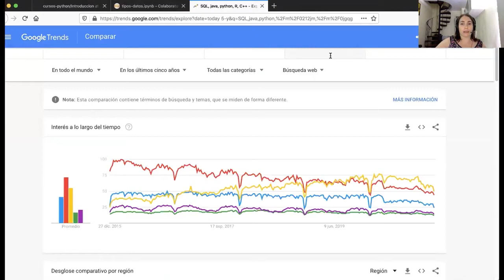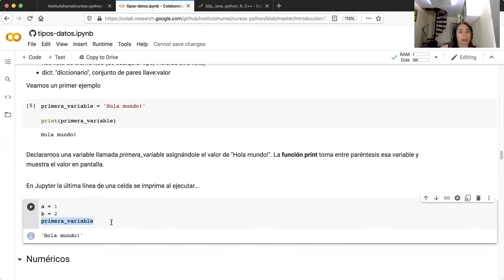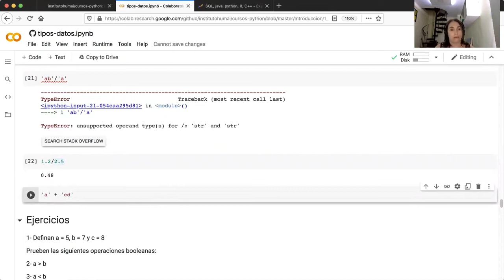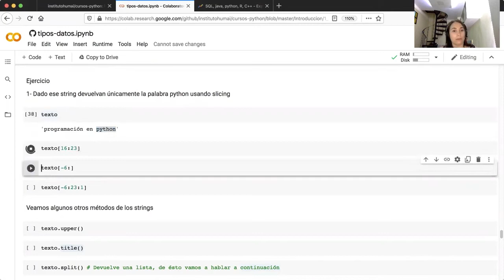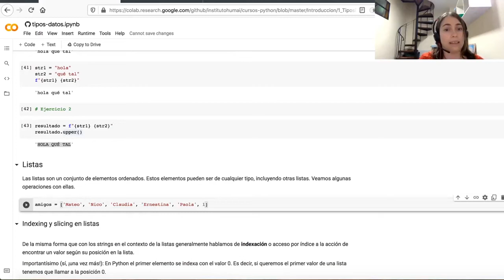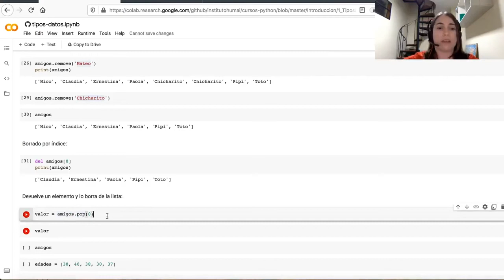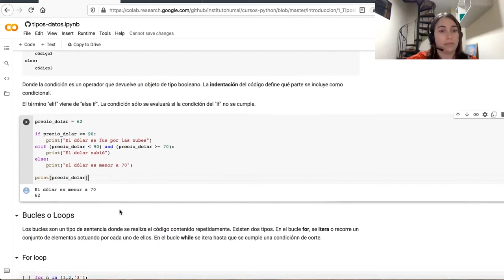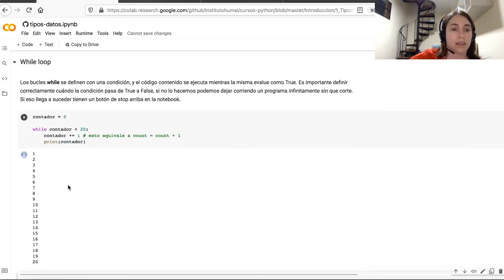Introducción a Python 1 - Tipos de datos, Operaciones Básicas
Les damos la bienvenida a la 1ra clase del curso de Introducción a Python del Instituto Humai✨

Contenido:
Bienvenida, Python - 0:00
Google Colab y GitHub - 1:23
Declarando variables - 9:03
Valores numéricos y operaciones - 10:53
Valores booleanos y operaciones lógicas - 16:57
Ejercicios - 19:49
Strings - 22:31
Ejercicio - 27:35
Otras formas de combinar variables y texto - 31:23
Ejercicios - 34:35
Listas - 37:10
Ejercicios - 40:15
Otras operaciones con listas - 42:08
Ejercicio - 48:44
Diccionarios - 49:35
Condicionales - 53:25
For loops - 55:50
While loops - 1:03:06

📌En este curso se introduce el lenguaje de programación Python. Cada carpeta contiene una clase que, a su vez, incluye una Jupyter Notebook con la clase en sí y una carpeta con ejercicios, exceptuando la última clase que es un proyecto integrador.

Cada Jupyter se puede ejecutar de manera local usando el programa Jupyter Notebook que viene con la distribución de Python conocida como Anaconda. Recomendamos que intenten instalarse esta distribución ya que es estándar su uso en la industria.

Alternativamente, cada notebook incluye un botón para abrir en Google Colab, el cual es un producto gratuito de Google, es una Jupyter Notebook en la nube. El botón lo pueden encontrar al comienzo de cada clase. Finalmente, también incluímos acá las rutas a las que redirige ese botón, que es + la ruta en github.

0- 0_Colaboracion: en esta carpeta encontrarán una guía de colaboración para ayudarnos a mejorar las clases. No es necesaria para tomar el curso.

1_TiposDatos: aquí introducimos los tipos de datos básicos, condicionales y bucles. Clase elaborada por Matías Grinberg, María Gaska y Leonardo Ignacio Córdoba.

2_Listas_Y_Funciones: en esta clase ahondamos en listas y nos centramos en entender errores, cómo manejarlos, I/O y funciones. Clase elaborada por Matías Grinberg, María Gaska, Leonardo Ignacio Córdoba y Gastón Bujía.

3_Modulos_Funciones: en la tercera clase del curso proponemos continuar estudiando funciones, más orientados a algoritmos. Además, vemos cómo importar módulos. Clase elaborada por María Gaska, Leonardo Ignacio Córdoba y Gastón Bujía.

4_Intro_Poo: en esta carpeta van a encontrar una introducción a la Programación Orientada a Objetos. Clase elaborada por María Gaska, Leonardo Ignacio Córdoba y Matías Grinberg.

5_Poo_Proyecto: finalmente, como cierre proponemos seguir profundizando con POO al mismo tiempo que armamos una versión simple del popular juego Pacman. Clase elaborada por María Gaska y Leonardo Ignacio Córdoba.

✅ Humai es una organización independiente que busca desarrollar los últimos avances en Inteligencia Artificial y Ciencia de Datos en Argentina y América Latina. Queremos abrir el camino hacia la democratización de la tecnología por medio de una educación especializada, accesible y en español.

◆︎Contenidos gratis para que nadie se quede afuera.

✍️ Si te sirvió el contenido podés ayudarnos con una colaboración mensual

¡Gracias!